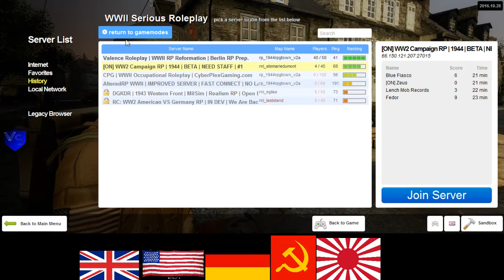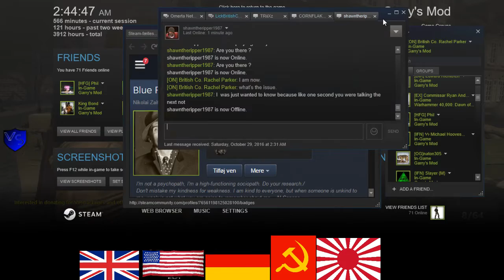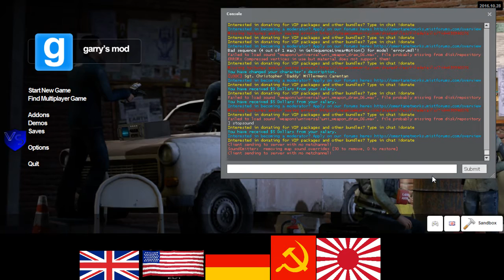ON 1944 US RP 8 1